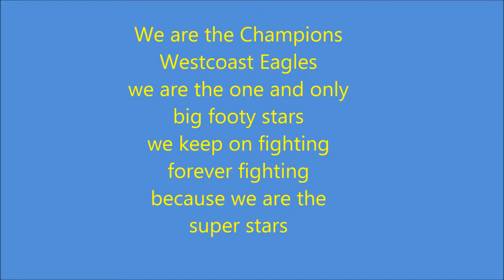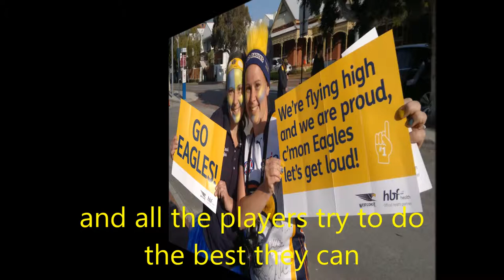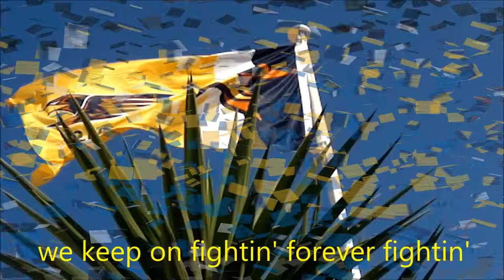Grand Final Anthem_West Coast Eagles 2018 by Jacques Gerard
... Go Eagles GOOOOOO ... and bring it home ...